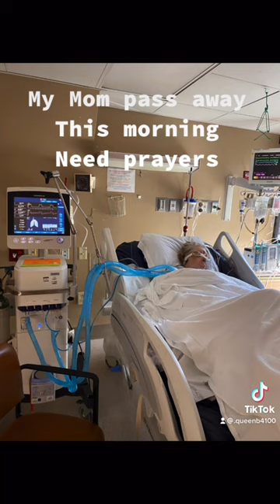my mom passed away# need prayer share # like watch time comment # live videos ￼soon